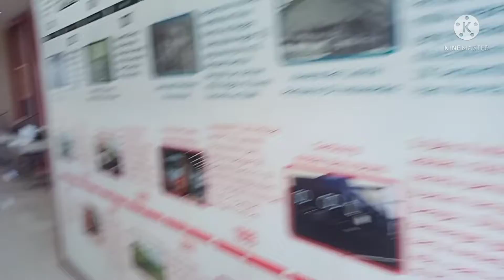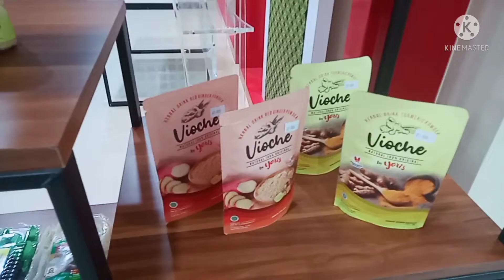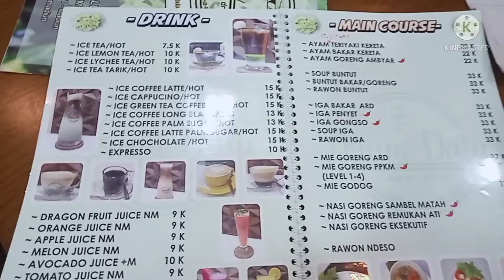CAFE ARUM DALU DAN MUSEUM KERETA - PT.INKA MADIUN